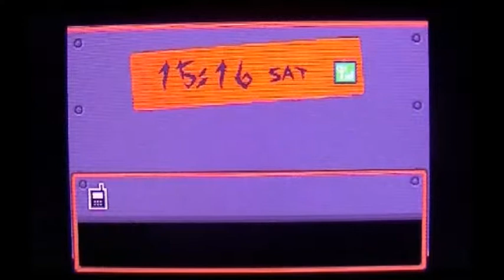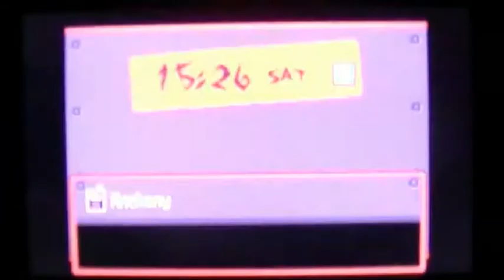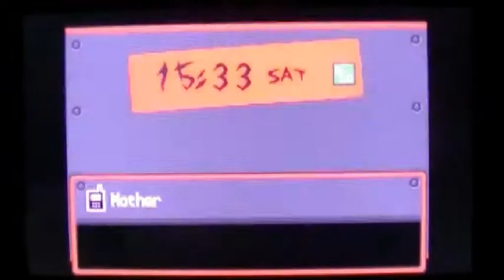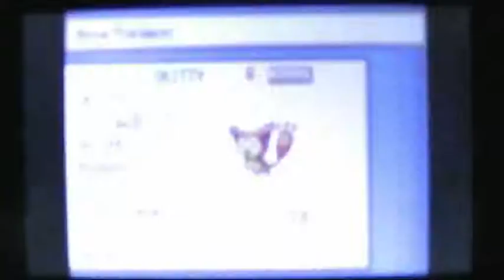Pokémon SoulSilver, Episode 7 - FARFETCH'D FOREST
Why do I have to do other peoples crap?!

-ToneGeek2014-